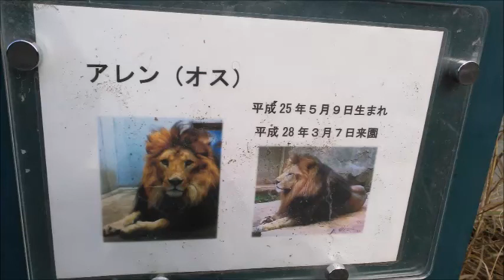【ガラス前でウロウロ】ライオン（アレン）@千葉市動物公園20220113